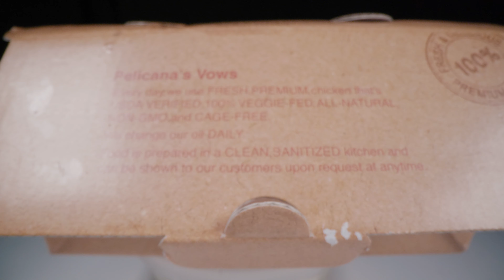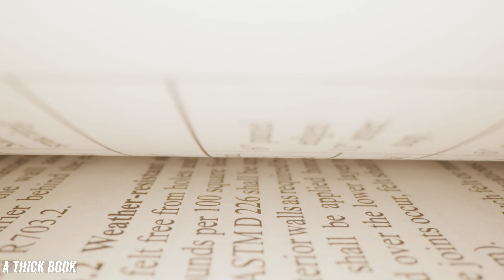The weirdest but versatile Laowa 24mm Probe Lens | Test Footage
Test footage from while ago when everyone was stuck at home. No sponsored video, we purchased this lens for our own project.

- Laowa 24mm Probe
- Laowa Ranger
- Sony A1
- DJI Ronin RS4
- DJI Ronin RS3 Mini
- Sony Tough SD Card
- SanDisk SD Card
- Rode VideoMic NTG
- Rode NT1 5th Gen
- DJI Pocket 3
- DJI Osmo Mobile SE